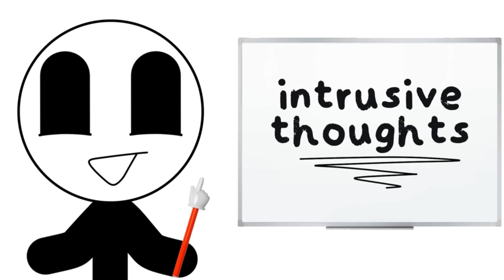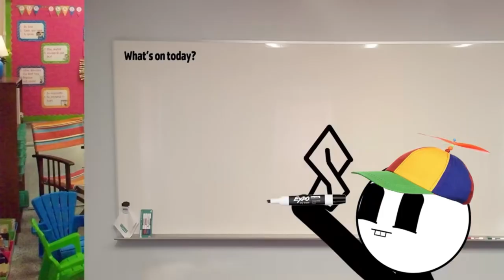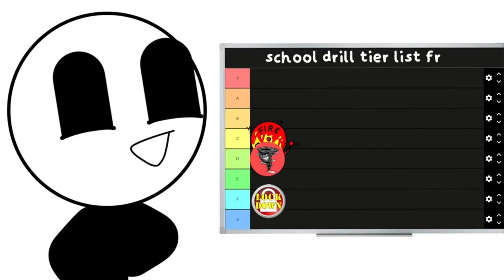30 Minutes of ChainsFR!!! (Part 1)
Enjoy 30 minutes straight of ChainsFR content (Part 1)

Including: School dances be like, Vaping be like, Intrusive thoughts be like, things we all did as kids, school drills be like.

Part 2, 3 and 4 will either be posted or be posted soon.